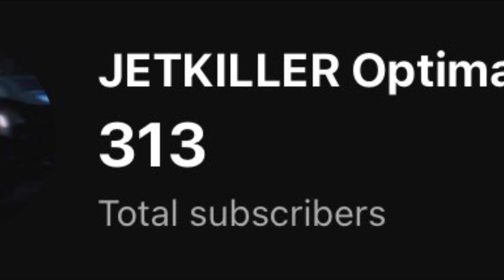You want to play Vigor in 2023??